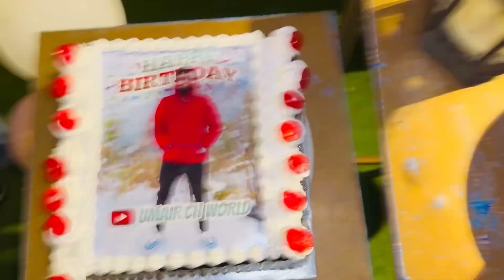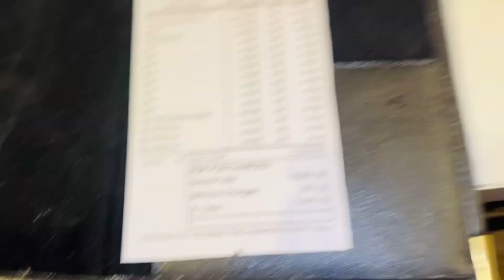Chapter 24 Page 01 🎉 | Gift Me Gari Mill Gai | Hbd To Me | UMAIRCH ❤️🫶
Also Fallow My